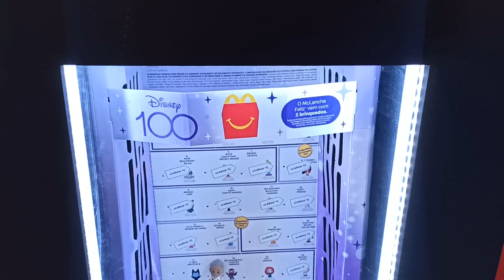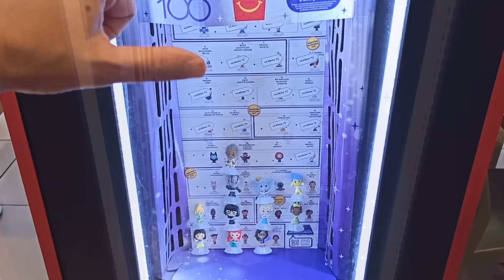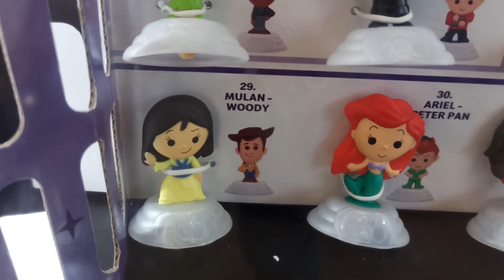DISNEY 100 ANOS MCDONALDS ESGOTANDO ANTES DO PREVISTO McDonald's McLanche Feliz Novembro 2023 |478S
Hoje mostramos rapidamente a nova coleção da rede de fast food McDonald's, com a campanha Disney 100 que esta celebrando 100 anos do maravilhoso mundo Disney com 62 bonecos diferentes, onde cada envelope vem 2 personagens, totalizando 31 pacotes.

Os lançamentos estavam previstos para serem divididos em 5 semanas consecutivas, porém a distribuição foi furada e pularam as ordens oficiais. Muita gente já esta tendo dificuldades em conseguir determinadas figuras. Nós corremos para lhe mostrar a coleção quase completa direto do expositor oficial da loja, para você ter tempo de achar a opção que mais gostar!

Os brinquedos podem ser adquiridos no combo McLanche Feliz ou comprados separadamente por R$ 15,00 em média, desde outubro / novembro de 2023. A promoção é válida por tempo limitado ou enquanto durarem os estoques. CORRA!